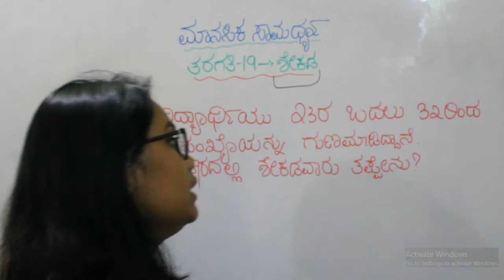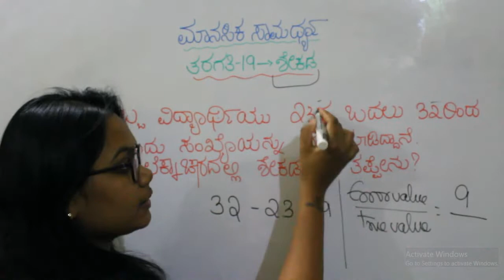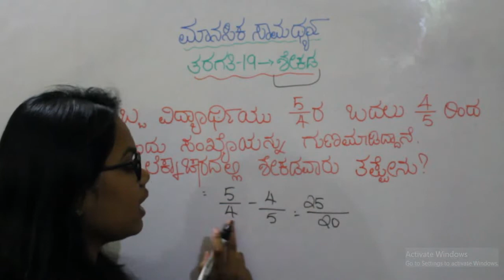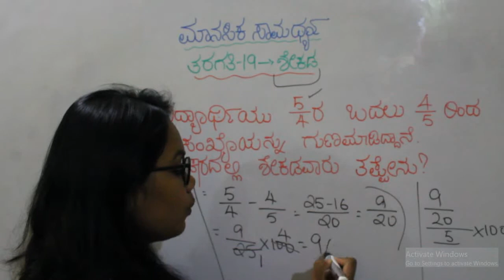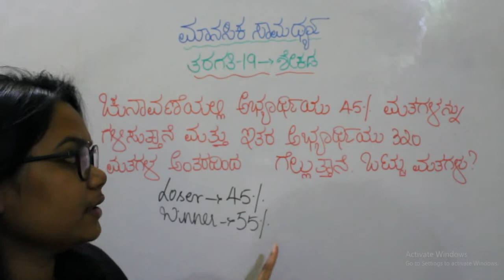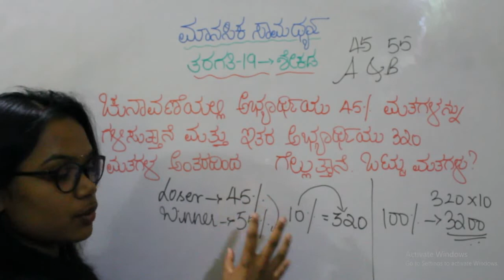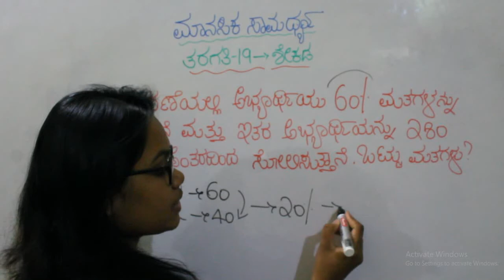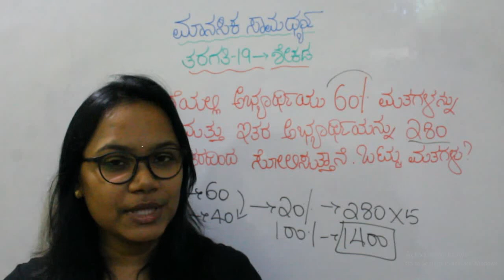ಮಾನಸಿಕ ಸಾಮರ್ಥ್ಯ ತರಗತಿ – 19